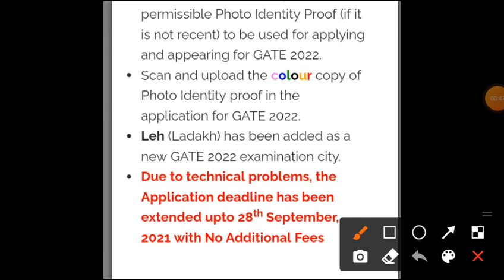IIT GATE LAST DATE EXPENDED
The applicant is requested to update the Aadhaar Card or any other permissible Photo Identity Proof (if it is not recent) to be used for applying and appearing for GATE 2022.Scan and upload the colour copy of Photo Identity proof in the application for GATE 2022.Leh (Ladakh) has been added as a new GATE 2022 examination city.Due to technical problems, the Application deadline has been extended upto 28th September, 2021 with No Additional Fees

Close this window or click outside to proceed further.